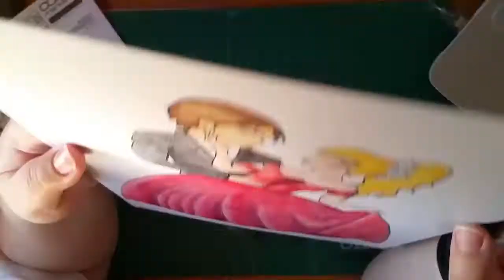[Speedpaint] Coloreando pareja de baile.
Os dejo un dibujo que hice inspirándome en fotos de vestidos a la venta en Aliexpress. Está claro que a mi me marcó Paradise Kiss, no conseguí un buen efecto de plumas en las pestañas, pero era la idea.

Amo la tinta dorada. Podéis ver con más detalle el dibujo (mal entintado) en mi DeviantArt.

Sinfonía n.º 5 de Beethoven.